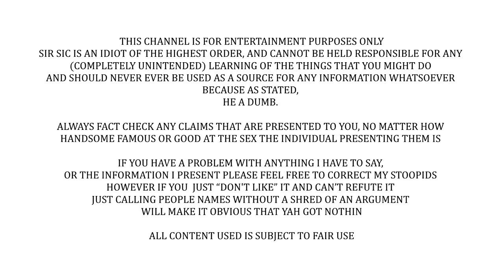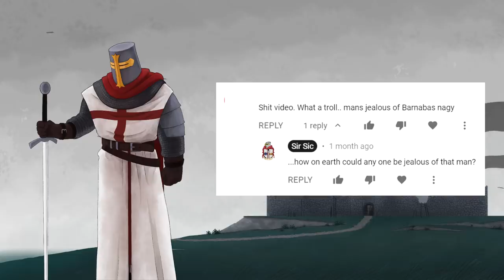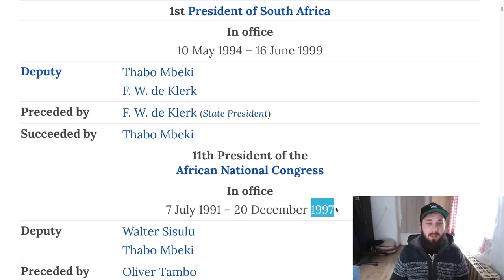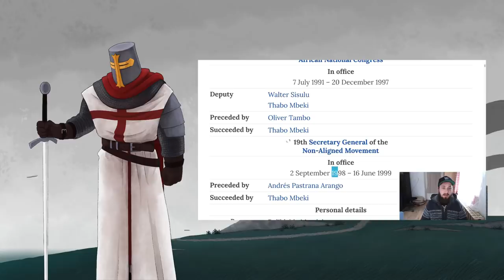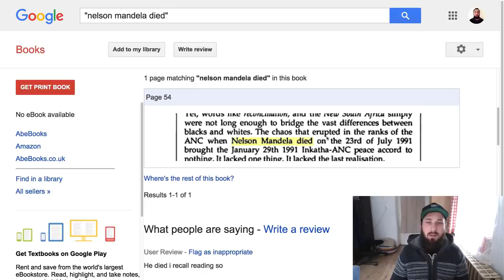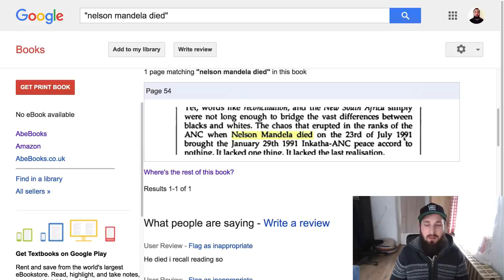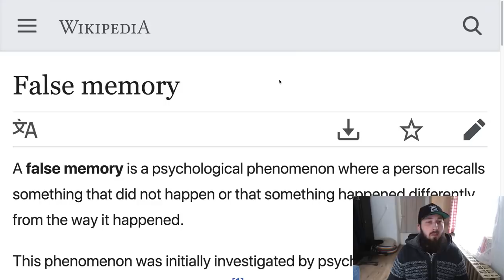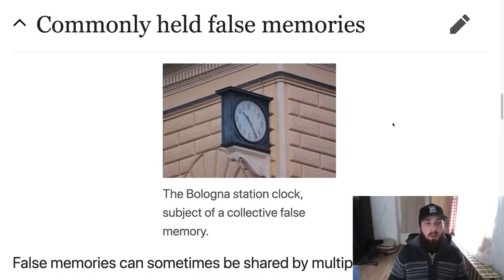The "Mandela Effect" is Stupid (Barnabas Nagy)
AGAIN  I mean the one I'm talking about here, not the basic idea of people misremembering the same thing cause people are dumb, and if your version isn't this one and yet still requires magical powers... yeah that's stupid too.

In no particular order:
What Jesus?
Joshua Garza
Questionmark
lukas_dox
Ultima9
CoolGuyGrant
DogOfKrondor
Julian layzell